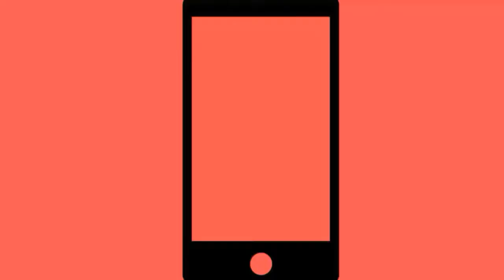Best out of syrup bottle craft idea || waste material craft at home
Making things.
1) plastic jar
2) medicine bottle
3) glitter paper
4) camel color
5) hot glue gun
6) color tep
7) red avra
8) color paper 💖💖💖💖💖

Woolen Guldasta link.